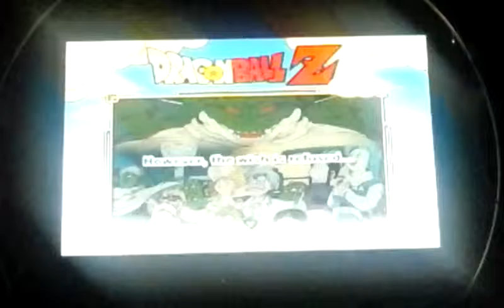Dragon ball z ep 6 I killed frieza 2 Times